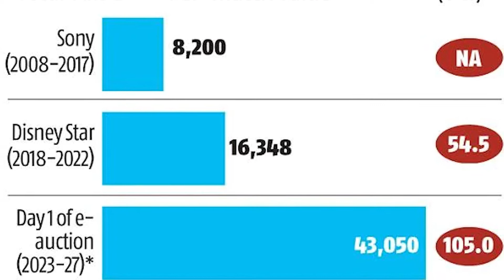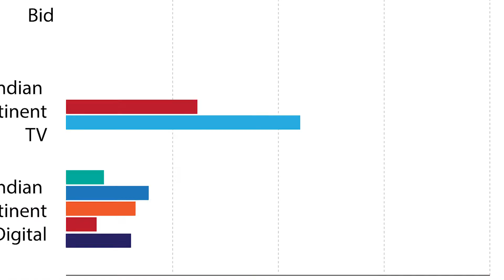আইপিএল নিলাম স্বত্বের দাম শুনলে আপনার মাথা ঘুরিয়ে যাবে । Sports time